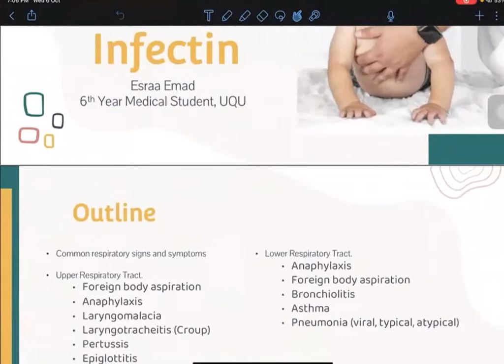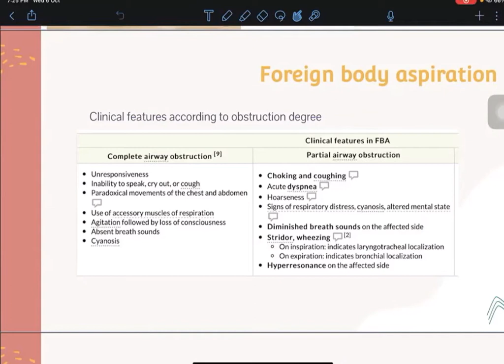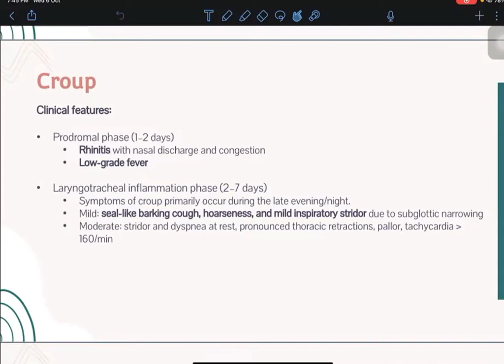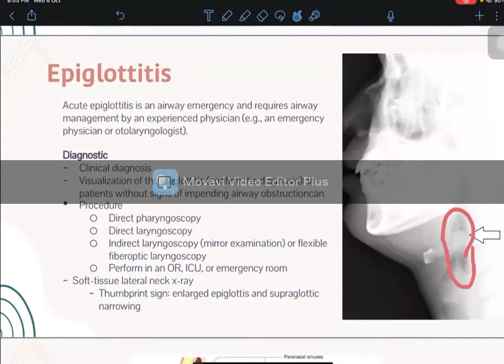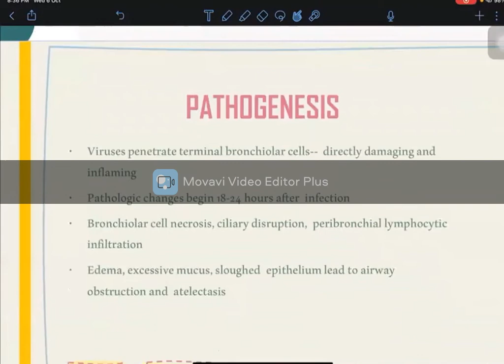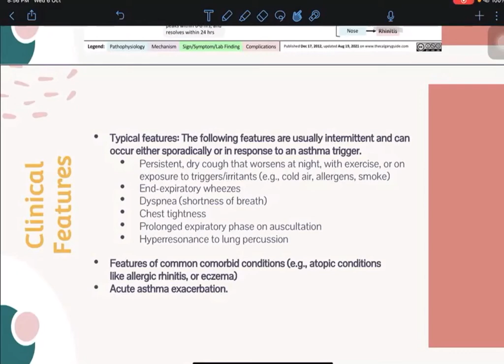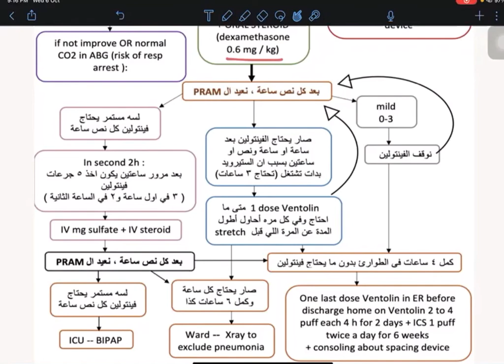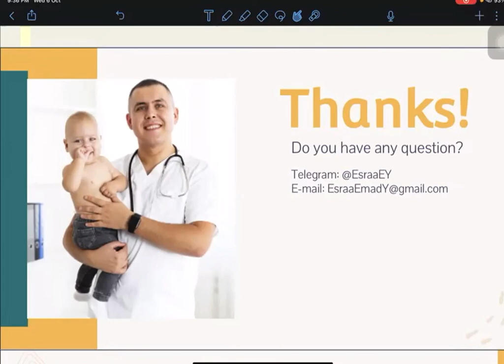respiratory disorders - pediatric - Esraa Emad